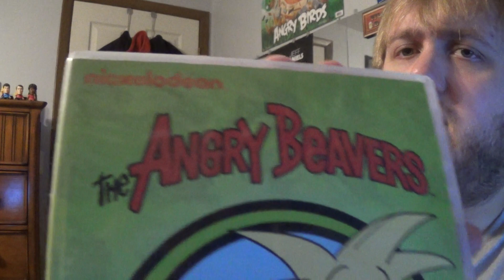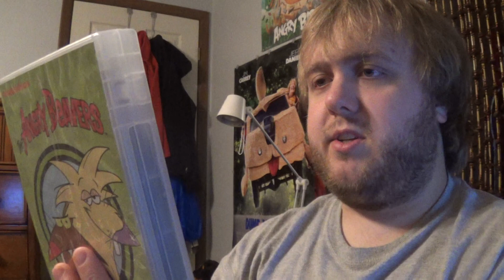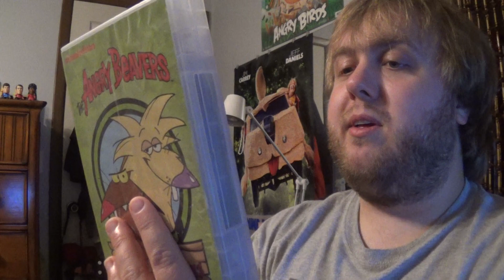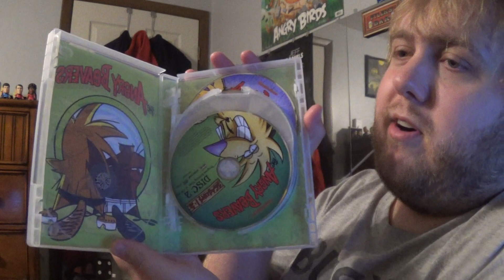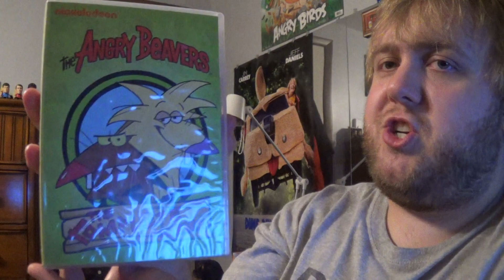The Angry Beavers: The Complete Series DVD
Today I take a look at the complete series DVD set for The Angry Beavers released by Shout Factory